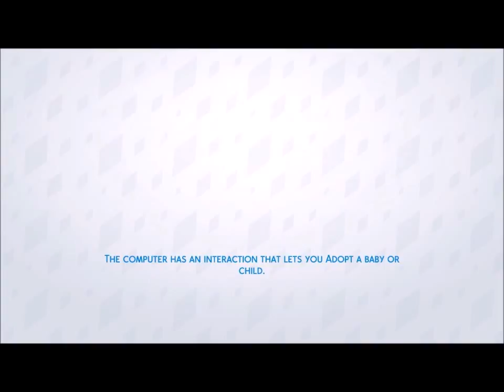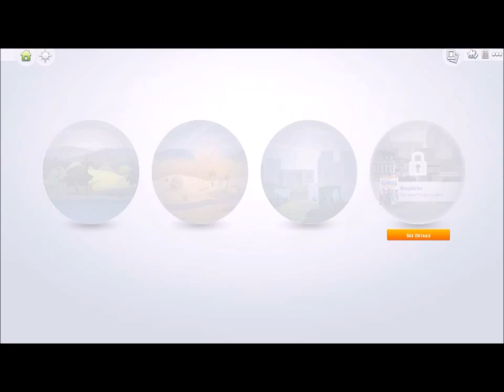LETS PLAY the sims 4 family records